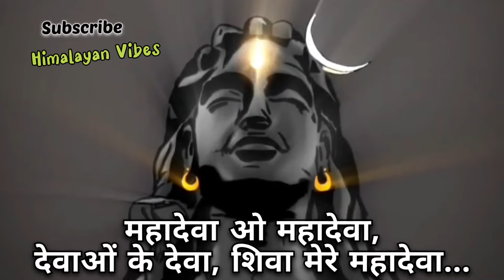Mahadeva O Mahadeva । Old Original Himachali Pahari Shiv Bhajan । Shiv Dhun । Har Har Mahadev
हिमाचल प्रदेश का सबसे ज्यादा सुना जाने वाला पहाड़ी शिव भजन "महादेवा ओ महादेवा, देवाओं के देवा, शिवा मेरे महादेवा"